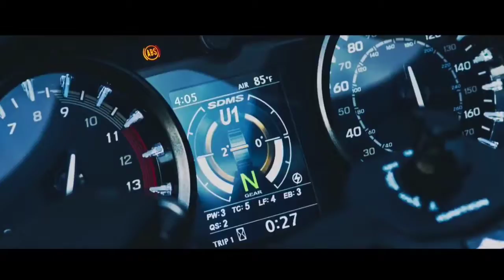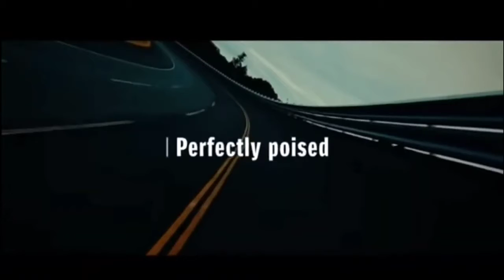All New Suzuki Hayabusa 2021 | 3rd Generation | The Legend is back!